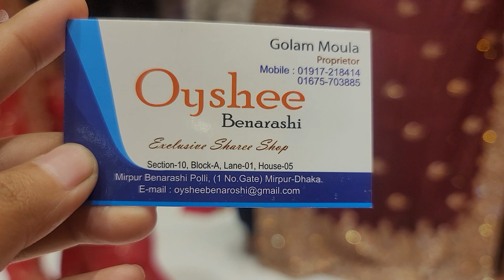বেনারশি পল্লির বিয়ের নতুন শাড়ি কালেকশন /saree/wedding saree /Beneroshi polli saree